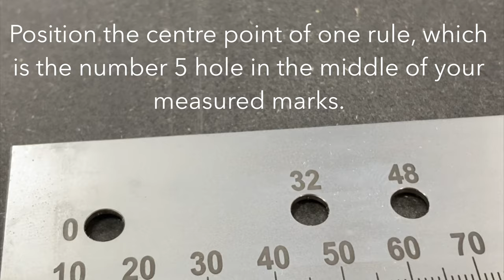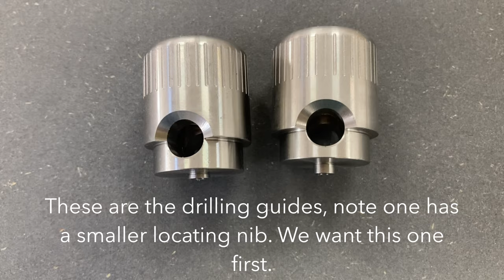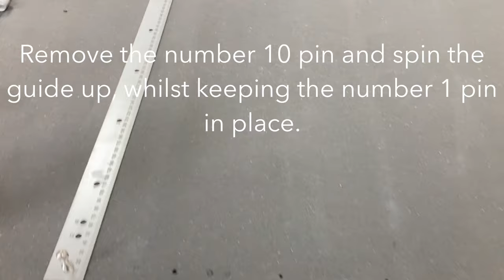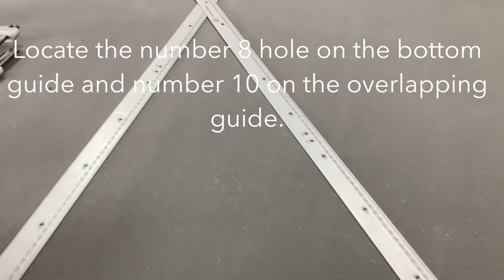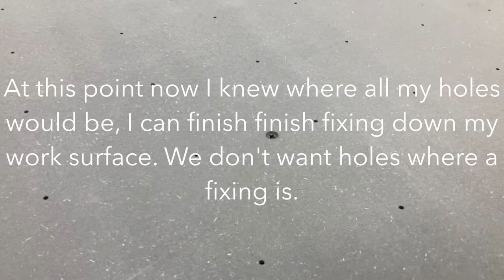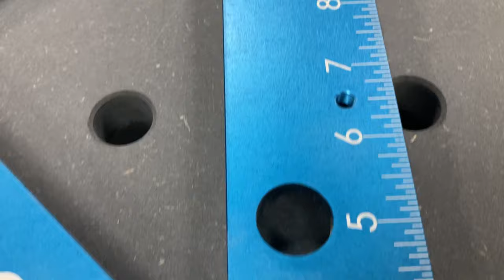How to use the parf guide system for the first time.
Having used this a few times now, I originally follwed the original video from Peter Parfitt which is great and I recommend whole heartedly. I have made this as I feel that because Peter developed and invented this system, he is not looking at it from a "first time" point of view.
Please do check out his video though, it's well worth getting as much info as possible before using this fantastic tool. I hope this video can help even just a tiny amount!
After having a lot of questions about the brackets on my bench, head over to @dashboardportableworkshop